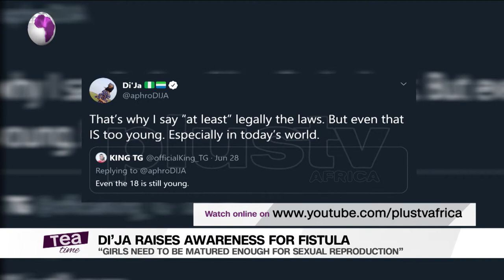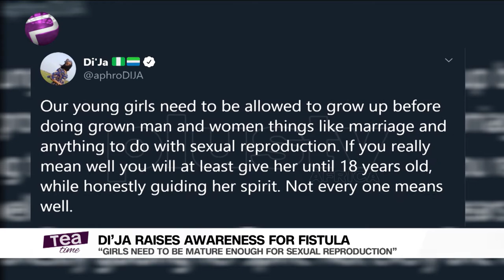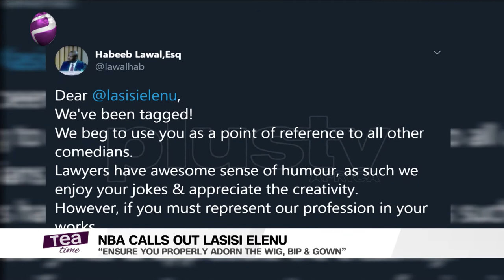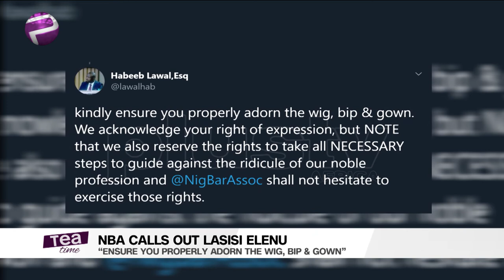Di’ja Condems Child Marriage, Lasisi Elenu And More Entertainment Stories